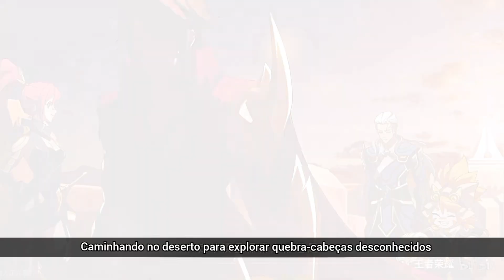É o Rei? – Episódio 1-14 + extra – Honor of Kings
Anime de HONOR OF KINGS – EPISÓDIO 1–14
Descrição:
É o rei? (Shi wang zhe a) é uma mini série animada (Spin Off da série Wang Zhe Rongyao) baseada no maior moba mobile do mundo, o HONOR OF KINGS (conhecido no inglês como KING OF GLORY).

Nesse anime os personagens Hua Mulan, Shen Mengshi, Libai, Kai, Sulie, Lan, Lingwang e dunshan vão estar enfrentado todos os tipos de dificuldades ao proteger a grande muralha.

A história desta temporada se passa ao pé da Grande Muralha, na passagem de fronteira na Terra do Rei. Para guardar a paz da fronteira, cada personagem que aparecia no palco estava longe de sua terra natal e vinha de longe. Embora sejam todos "estrangeiros" nesta terra estranha, sua crença comum lhes dá um nome comum - os Guardas da Grande Muralha.

Legendas por AnonymoTrom (youtube).

INFORMAÇÃO:

Type: ONA

Episodes: 14

Status: Finished Airing

Aired: Mar 18, 2022 to Jun 10, 2022

Producers: TiMi Studio Group

Licensors: None found, add some

Studios: Qiying Animation

Source: Unknown

Genres: Comedy, Fantasy

Duration: 6 min. per ep.